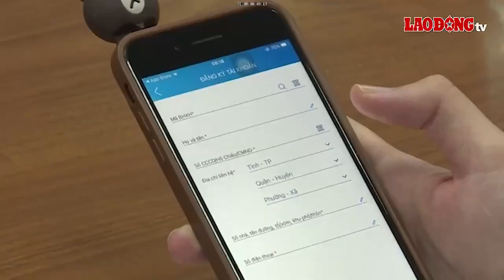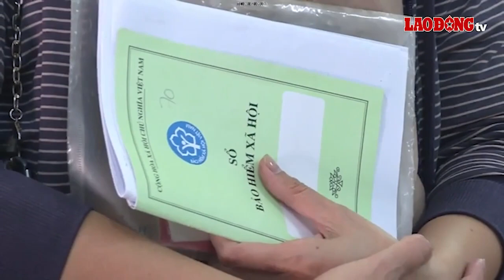Bản tin công đoàn: Kiểm tra chấp hành pháp luật ở các doanh nghiệp nợ BHXH | Báo Lao Động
BÁO LAO ĐỘNG | Bản tin công đoàn: Kiểm tra việc chấp hành pháp luật ở nhiều doanh nghiệp nợ BHXH; Không chỉ trợ cấp tiền, cần đào tạo nghề cho lao động thất nghiệp; Trao 150 phần quà cho học sinh là con em công nhân lao động Bình Dương;...

* Đường dây nóng: 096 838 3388